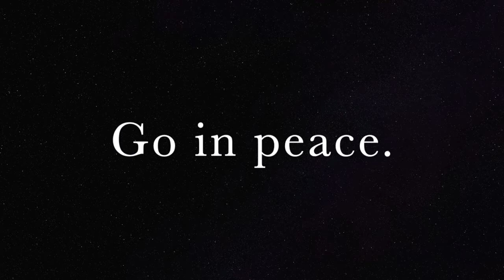Wednesday and the Word - Psalm 40: 1-3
Music can help our hearts grow nearer to God, especially during this time of Lent where we try and purge our lives of anything that distracts us from God. Thanks to Paula Robinson and Kathy McIntire, part of our worship team at Denton First Cumberland Presbyterian Church, for their musical offering this week.